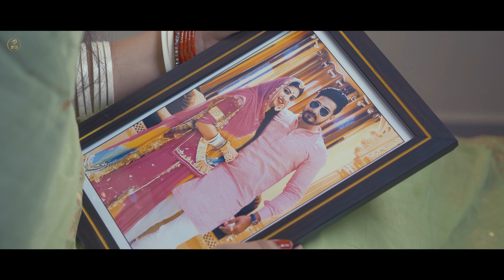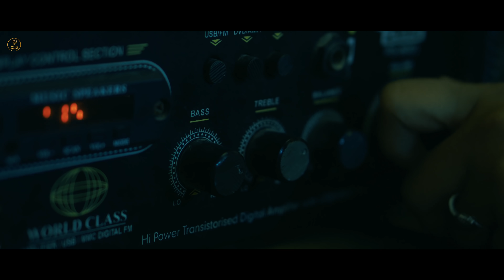HICHKI Rajasthani Folk Song | Aarav Singh | Mona Rathore & Bhavani Singh | Rawal Singh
"Hichki" - Traditional Rajasthani Folk song. This song is about a wife who is waiting for her husband, who is a RAW Agent. I hope you all will enjoy the song.

Now Listen On

👉Amazon Music

Credits -
Singer & Music - Aarav Singh
Lyrics - Traditional
Director & DOP- Rawal Singh
Label - Blue City Records

Cast -
Mona Rathore
Bhavani Singh
Shalini Shekhawat
Aman Sharma
Abhishek Yadav
Sharwan Rajput
Kamal Kishore

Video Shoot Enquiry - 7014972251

Special Thanks -

Tanu Panwar

Navjeet
Hemlata Panwar

Khushal Singh

Prateek Singh

Abhimanyu Singh